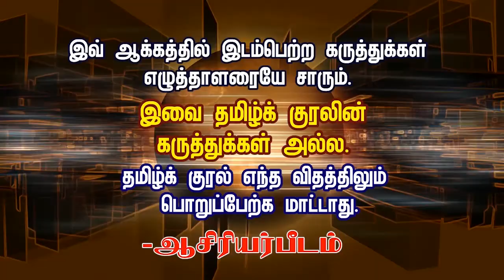சாதியவாதிகளின் கூடாரமா தமிழ் தேசியக் கூட்டமைப்பு?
Tamil National Alliance#